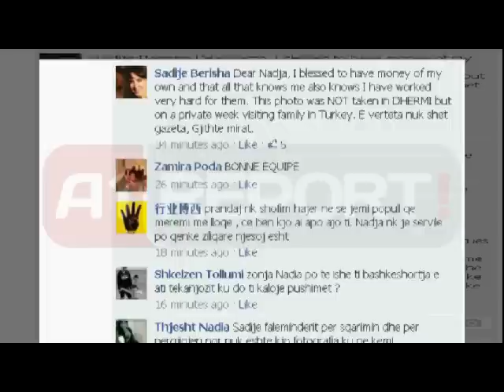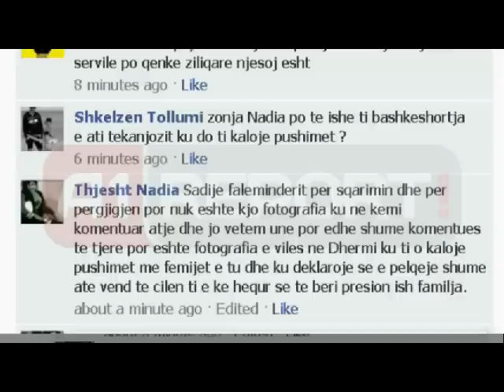Ish-nusja e Berishës: S'kam përfituar paratë e Shkëlzenit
Ish bashkëshortja e Shkëlzen Berishës, djalit të kryeministrit deklaron se nuk ka përfituar asgjë nga privilegjet e familjes kryeministrore por paratë i ka nga puna e saj dhe e familjes.

Pak ditë më parë Sadije Berisha publikoi në profilin e saj një foto ku ajo ka dalë së bashku me 4 fëmijët e saj, kur ato kishin qenë me pushime.

Pikërisht poshtë kësaj fotoje ka nisur dhe bashkëbisedimi, paksa i zjarrtë fillimisht mes komentuesve me njëri tjetrin (njëra palë mbron Sadijen, tjetra kundra), dhe më pas ka ndërhyrë Sadije Berisha.

Një komentuese shprehet e indinjuar kur thotë se Sadija bashkë me fëmijët e saj bëjnë pushime me paratë e shqiptarëve madje shesin mend dhe tallen duke postuar foto në facebook si i bëjnë pushimet në Dhërmi në vilën qeveritare.

"E dashur Nadja, Jam me fat që kam paratë e mia, dhe të gjithë e dijnë, po kështu të gjithë e dinë që unë kam punuar shumë. Kjo foto nuk është bërë në Dhërmi, por në një vizitë private me familjen në Turqi. E verteta nuk shet gazeta, Gjithte mirat"- Pergjigjet Sadije Berisha.

Në fakt fotoja poshtë së cilës janë renditur komentet nuk është bërë në Dhërmi por në Turqi, por Sadije Berisha po në facebook në mes të korrikut pat publikuar foto të familjes së saj që po pushonin në vilën qeveritare në Dhërmi  Shikoni FOTOT

Më pas vjen dhe përgjigjja e komentueses:
"Sadije faleminderit per sqarimin dhe per pergjigjen por nuk eshte kjo fotografia ku ne kemi komentuar atje dhe jo vetem une por edhe shume komentues te tjere por eshte fotografia e viles ne Dhermi ku ti o kaloje pushimet me femijet e tu dhe ku deklaroje se e pelqeje shume ate vend te cilen ti e ke hequr se te beri presion ish familja dhe une nuk jam gazetare. Edhe fotografine edhe komentet t'i i ke hequr te gjitha por po deshe une e kam akoma linkun qe e ke publikuar ti vete ate foto."